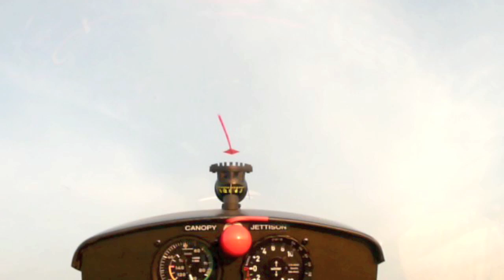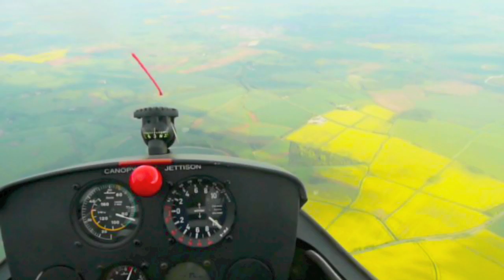UK Gliding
Compilation video of shots from my gliding last summer - Filmed at
Cotswold Gliding Club and Schanis Switzerland.